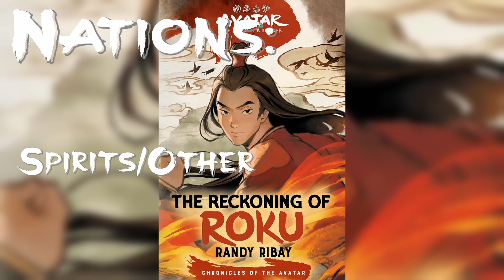What does Roku's Novel add to Avatar? | Review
Reckoning of Roku has been released and adds a lot of backstory for the Avatar. What else does this book add to the world as a whole?